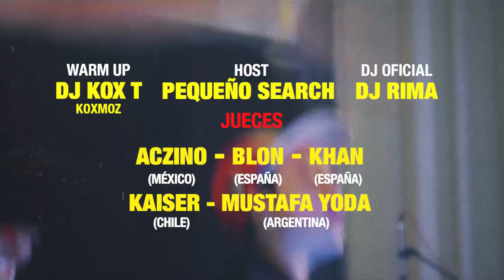A CARA DE PERRO ZOO Festival verano 2018 en Tres de Febrero.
ENTRADA ? UN ALIMENTO NO PERECEDERO PARA DONAR A COMEDORES INFANTILES,NO SE SUSPENDE POR LLUVIAS.